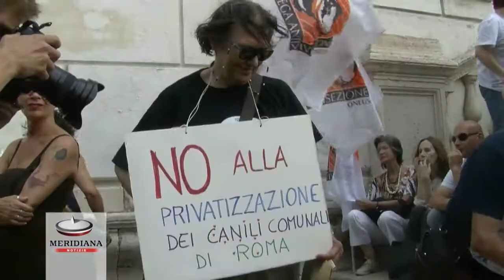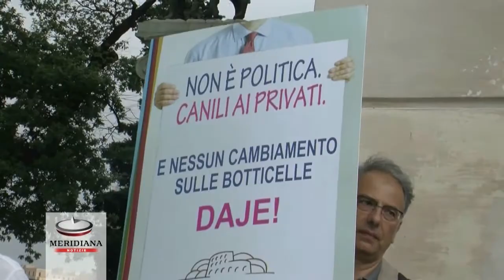Animalisti, le associazioni protestano in Campidoglio contro la delibera "ammazzacanili"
"110 licenziamenti, 400 cani deportati questa è la politica del comune di Roma. Lavoratori e volontari dei canili comunali". Questo è solo uno degli striscioni che gli animalisti delle associazioni Lega antivivisezione Onlus (LAV), Animalisti Italiani Onlus e Alfa hanno esposto davanti al Campidoglio, dove è in corso l'assemblea capitolina, per protestare contro la delibera 148